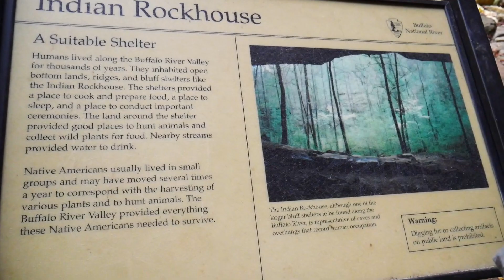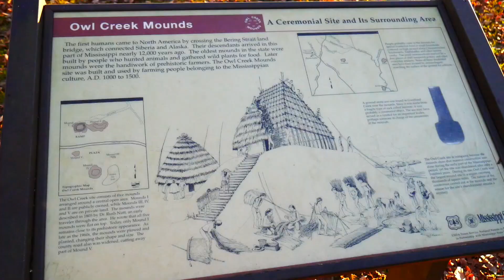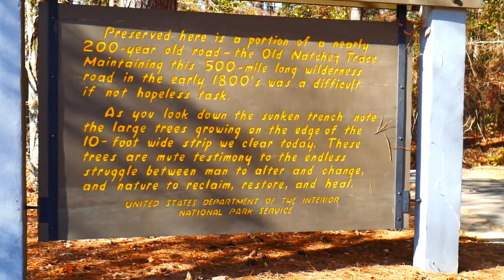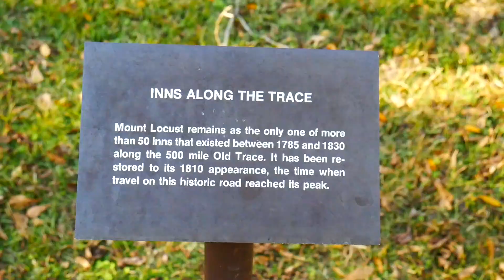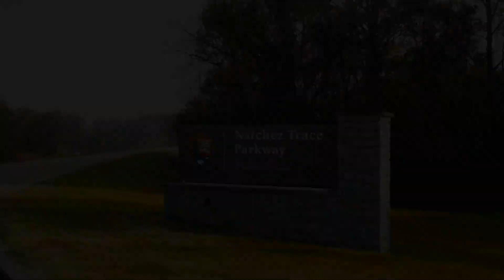Along the Natchez Trace | For Travel's Sake: Episode 5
In this episode, we travel down the Mississippi portion of the 444-mile Natchez Trace Parkway, from Tupelo to Natchez. But before we put Arkansas in the rear view mirror, we visit an old friend's historic ancestral home in the heart of the Ozark Mountains, hike to an ancient rock shelter, and watch the barge traffic along the Mississippi River near Memphis. Come join us on our journey!

We are an American couple who wanted to follow our dream of a different kind of life. So we sold our house and most of our furniture, and moved into our 37-foot fifth wheel trailer AND our 38-foot sailboat.

When autumn came to our home waters, we put the sailboat "on the hard" and set off in our fifth wheel camper to travel full time.  We want to share this journey with you and inspire you to follow your own dreams and adventures!  We hope you like what we do.

John and Cat